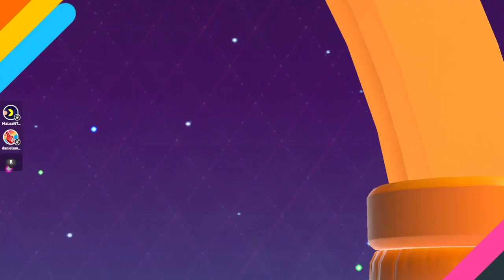Fall Guys || 4a Victoria en Squads 21/04/24